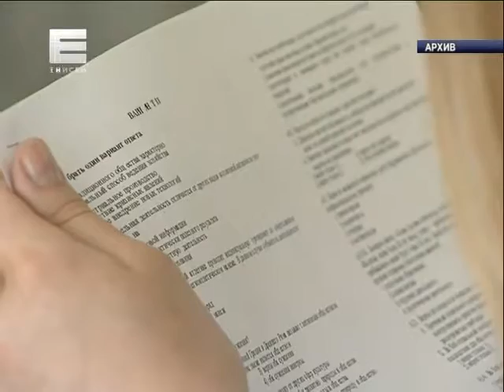Школьники могут не ходить на учебу в морозы (Новости 15.01.16)